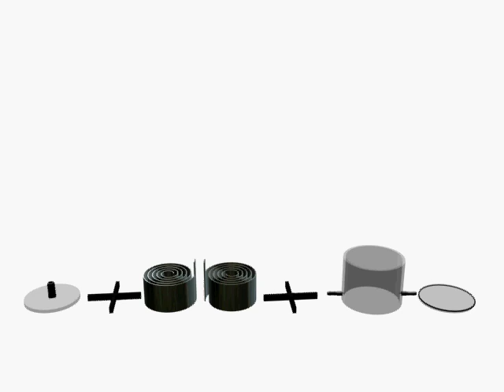resonant HHO concentric spiral electrodes Shigeta Hasebe style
A 3D rendering of Shigeta Hasebe's design, as replicated by ZeroFF and 2bigHybrid. minor details about connections and sealing are not included, left to the discretion or preference of anybody who wants to build one like this.

UPDATE: A newer version of this animation is available for viewing. Much easier to assemble.

This design looks more efficient and easy to make and can  produce more HHO at lesser power.

Distance between plates is prescribed at 1.5 to 2.0 mm only. But everybody can experiment on the most efficient setup